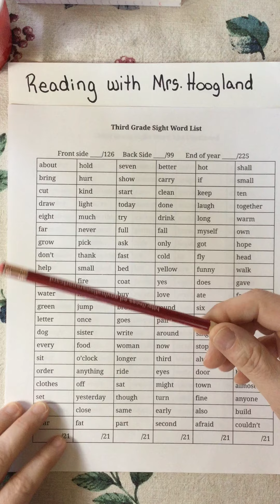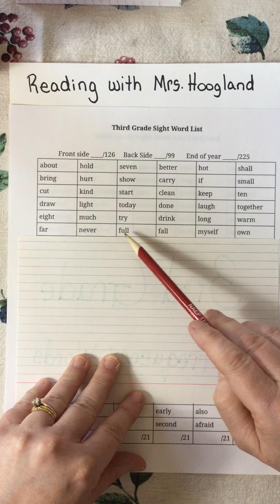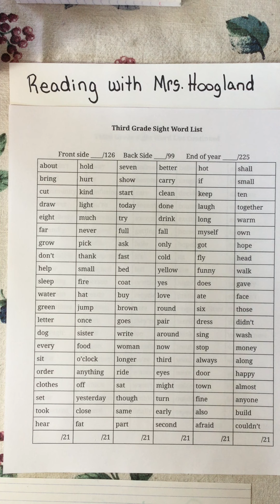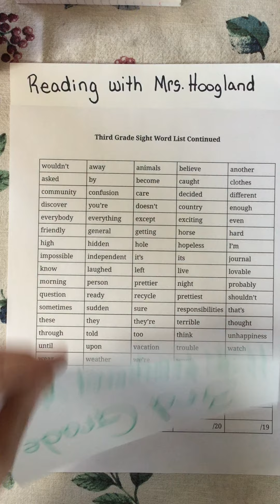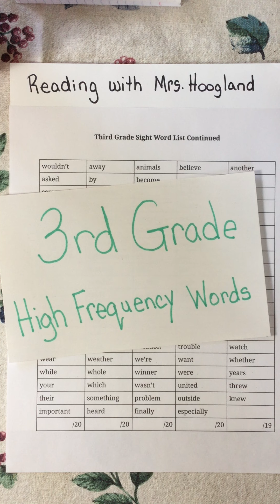3rd Grade High Frequency Words Fluency Work Week 3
This is just fluency practice for your child.  Research recommends students can automatically without effort recognize high frequency words to help them become fluent readers.